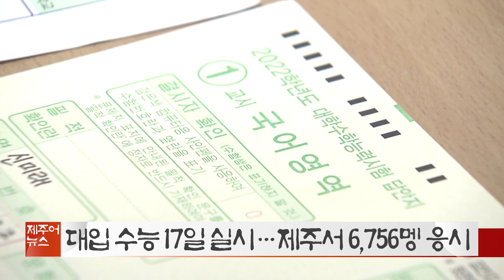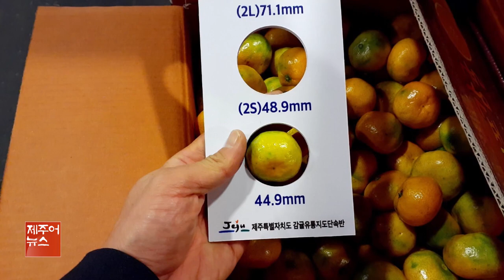제주어뉴스 골암시민 들엄시민 (22년11월12일)